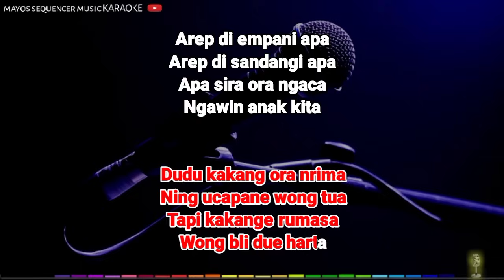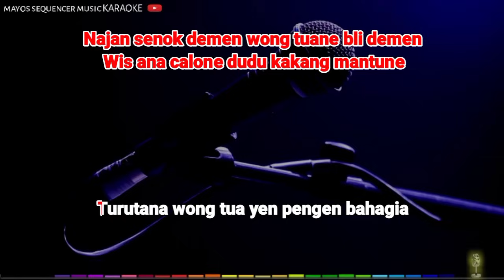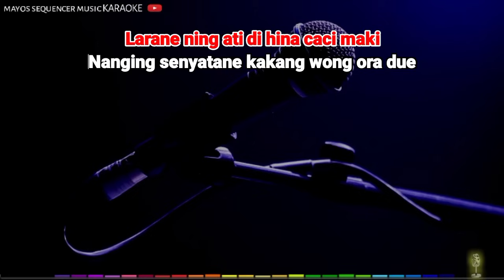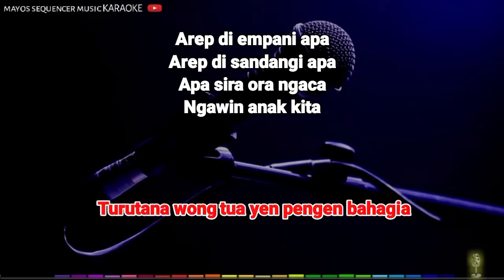DUDU MANTUNE -Punuk Dijaya- KARAOKE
DUDU MANTUNE Karaoke

Karaoke DUDU MANTUNE

Dipopulerkan : Punuk Dijaya

Aktifkan notifikasi 🛎 loncengnya 🙏🙏🙏